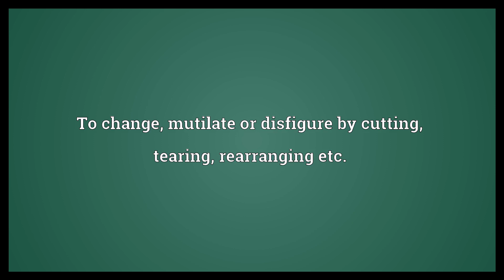Mangle Meaning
Video shows what mangle means. To change, mutilate or disfigure by cutting, tearing, rearranging etc.. To wring laundry.. To modify (an identifier from source code) so as to produce a unique identifier for internal use by the compiler, etc..  Mangle Meaning. How to pronounce, definition audio dictionary. How to say mangle. Powered by MaryTTS, Wiktionary